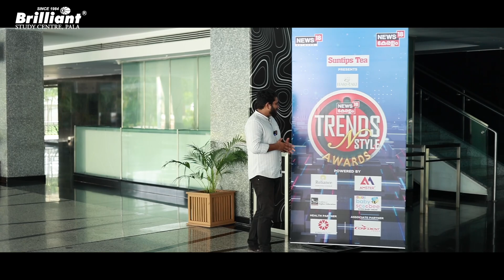Suresh Gopi യും SOCIAL MEDIA താരങ്ങളും Brilliant ഉം ✨✨✨